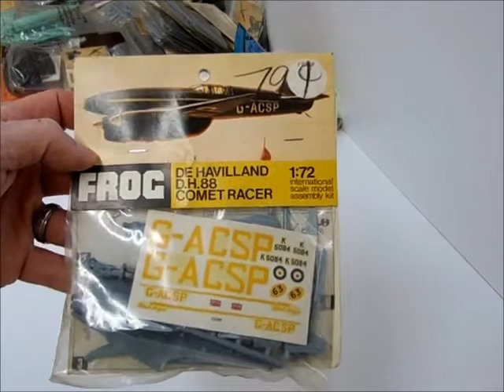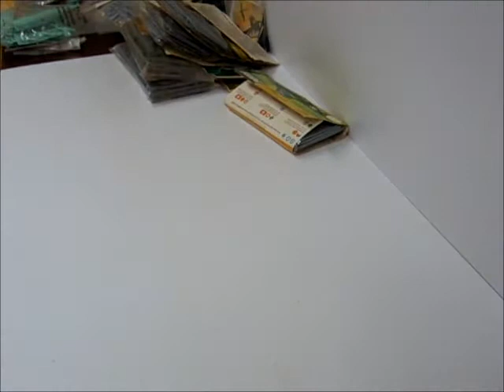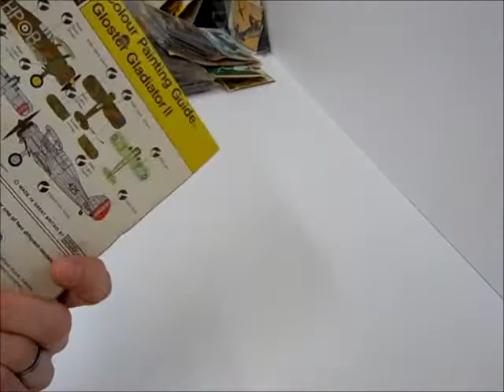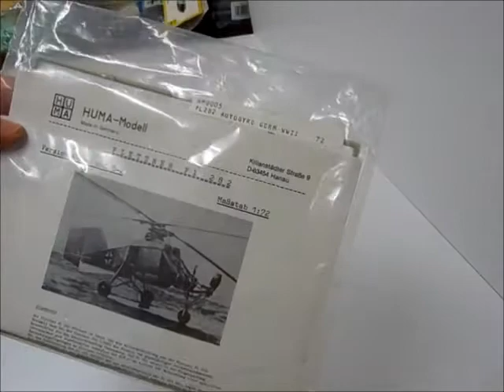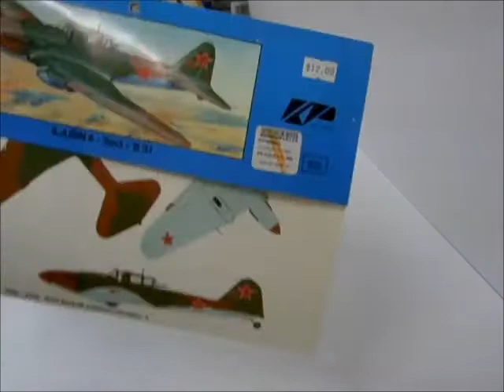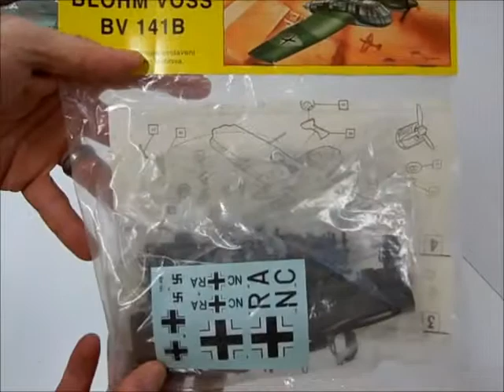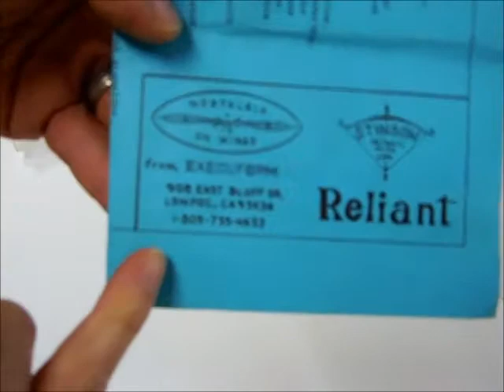1/72 Scale Stash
Stash I aquired about a year ago